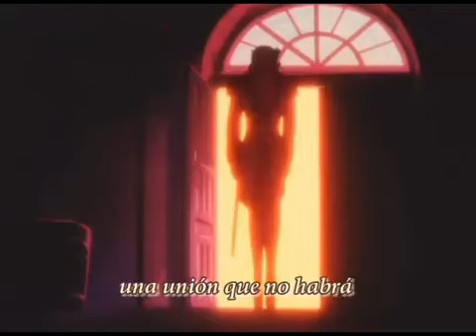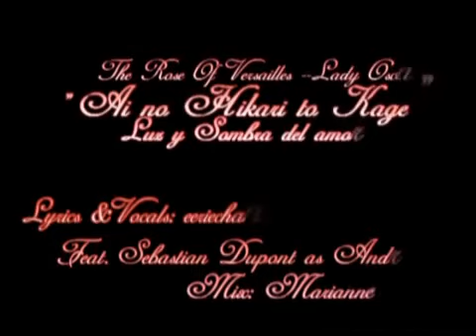Lady Oscar ED Ai no Hikari to Kage Spanish Fandub